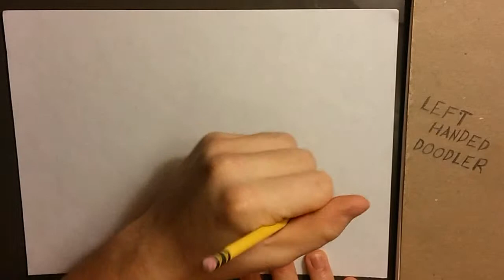"Food Chain"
Project #2,
There's always a bigger fish, this saying can't be anymore true than in the LeftHanded Doodler's latest project. Hope you like it